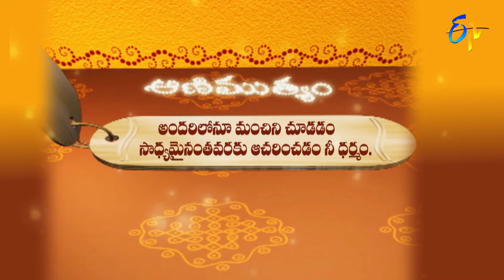Aradhana | 24th January 2022 | Full Episode | ETV Telugu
The reputed religious followers interpret the significance of Japamala for worshipping Lord Shiva and preach Sri Devi Bhagavatam, Srimad Bhagavatam and Sri Mahabharatham.